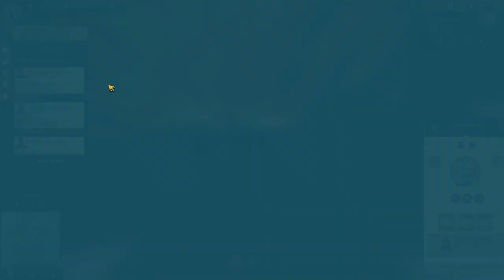Lets Play Anno 1800 Modded Ep22 | All DLC | Maggie is being a Pain in the B...